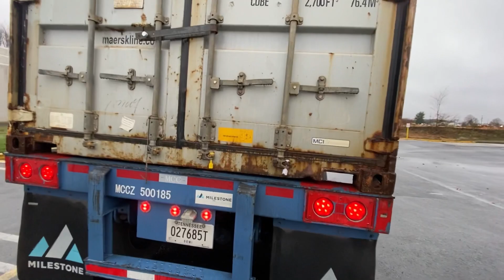I HAD TO QUIT SWIFT INTERMODAL EAST DUE TO NEW BOSS POLICY CHANGE! 😳😡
Team Always get your experience with whoever hires you. ￼ Then once you have your experience and it hasn’t been working out ￼￼just move on. I gave the company 5+ years ,on time ,never took off , they hired a new boss. He wants to save the company fuel causing over 10 drivers to move on.￼.